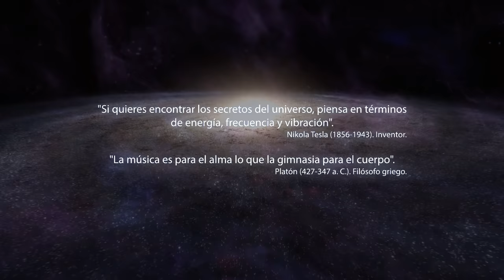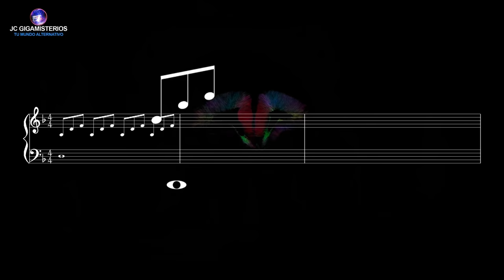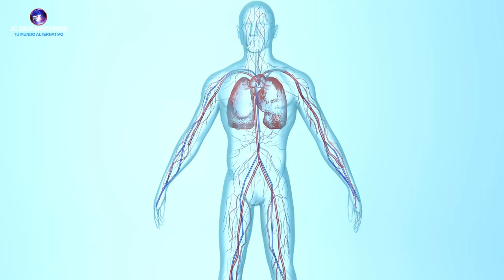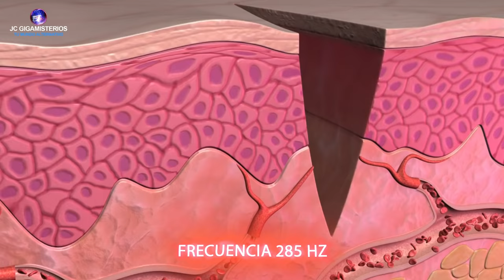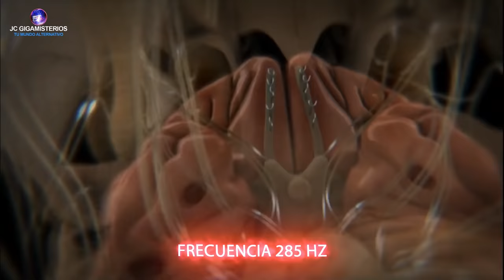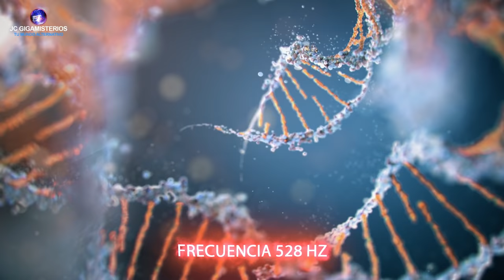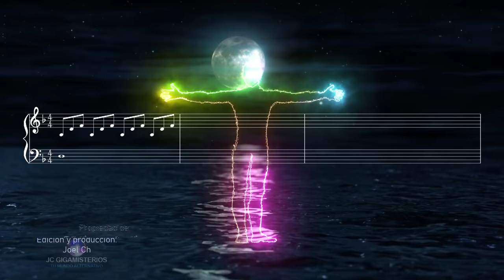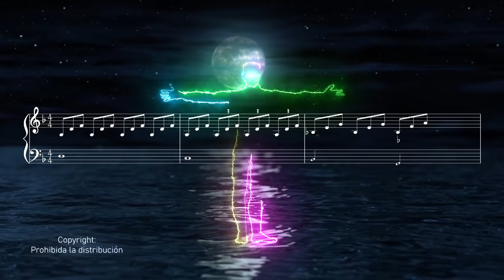9 Sonidos Prohibidos que te SANARÁN al Escucharlos (FRECUENCIAS QUE SANAN)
Link de todas las frecuencias para que medites y sanes cada dolencia que te aqueja

A continuación te presentaré una lista de frecuencias y sus posibles efectos sanadores:

Frecuencia 174 Hz: Es un anestésico y ayuda con el dolor físico y energético.
Frecuencia 285 Hz: Incita la sanación de células y tejidos, lo cual permite rejuvenecer el cuerpo.
Frecuencia 396 Hz: Ayuda a combatir pensamientos o sensaciones de baja frecuencia, como el miedo o la culpa.
Frecuencia 417 Hz: Ayuda a reconectarte con la naturaleza y la espiritualidad.
Frecuencia 528 Hz: Ayuda y propicia a la regeneración del ADN.
Frecuencia 639 Hz: Equilibra la capacidad de relacionarte con otros y fortalece el autoestima.
Frecuencia 741 Hz: Ayuda a limpiar las células.
Frecuencia 852 Hz: Ayuda a despertar la intuición.
Frecuencia 963 Hz: Ayuda a activar la glándula pineal.